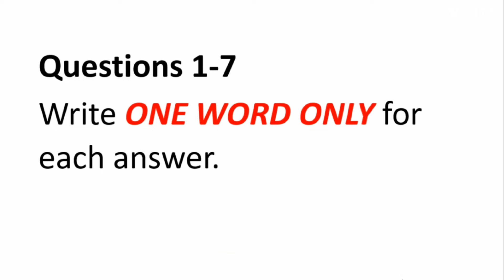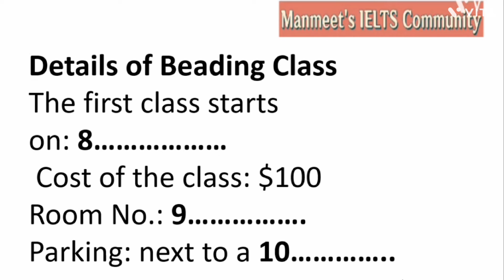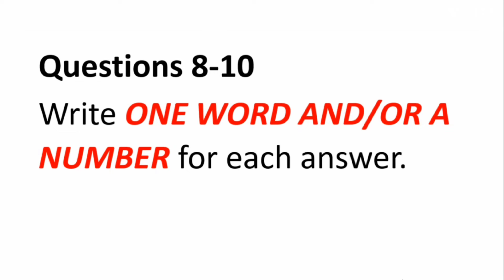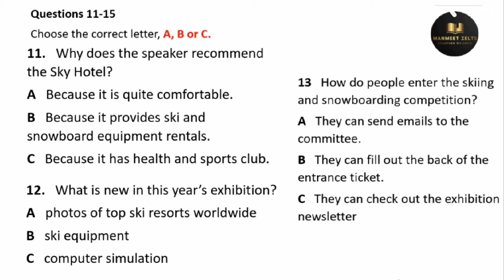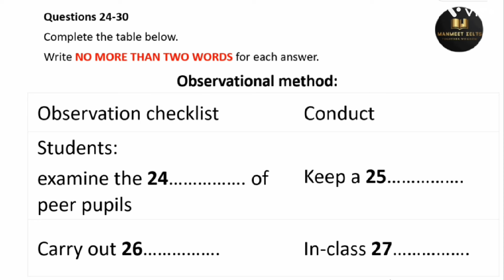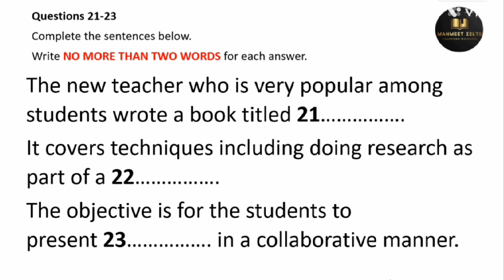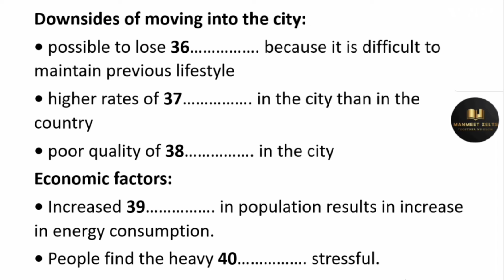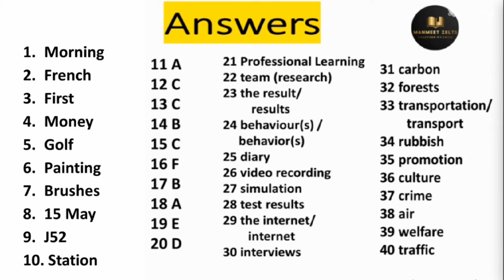Community Centre Classes listening practice test 2024 with answers | IELTS Real Exam Listening 2024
Community Centre Classes listening practice test 2024 with answers | IELTS Real Exam Listening 2024 | HD LISTENING TEST

Hotel Renovation IELTS listening,
Community Centre Classes Practice Test,
Community Centre Classes IELTS listening 2023,
Community Centre Classes Ielts Listening Test,
Ielts Listening Community Centre Classes,

EMMA TAKING DRAMA COURSE IELTS listening,
EMMA TAKING DRAMA COURSE Practice Test,
EMMA TAKING DRAMA COURSE IELTS listening 2023,
EMMA TAKING DRAMA COURSE Ielts Listening Test,
Ielts Listening EMMA TAKING DRAMA COURSE,